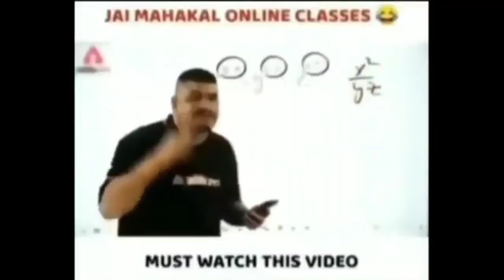Vs @ssiminsskr Against Fight😱 Samsung,A7,A8,J4,J5,J6,J7,J9,J2,J3,J1,XMAX,XS,J3,J4,S5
HELLO
                      KYA
                               HAL
                                       HAI

Pubg Lite I'd Name = Octa GamingYT

Device Name = Red me Not9